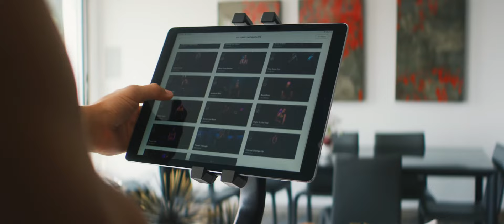Bring the Studio Experience Home with Spinning®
As the creator of the indoor cycling category, we’ve helped redefine home workouts and continue to lead the pack with digital content and studio-quality bikes, creating a truly connected experience for riders all over the world. Spinning® is committed to creating the best bikes, sweating over every detail from how they move to how they move you.

Our goal is help you find the perfect bike, Spinning® app and sensors to help you reach your fitness goals at home. From on-demand content to a fully connected ride with metrics, put the power of the original cycling brand in the palm of your hand.

Our newest all-in-one app, Spinning® Digital Plus, offers metrics-driven, on-demand classes for the ultimate connected experience. When paired with a power crank or cadence sensor and a heart rate monitor, you’ll get personalized, on-screen metrics while riding along with our rockstar instructors.

Spinning® Digital brings the energy of studio classes straight to your home without the need to connect – just fire up the app and stream our on-demand classes anytime, anywhere. Your instructor is ready when you are!

Our fitness tracker, Spinning® Connect™, is part of a digital ecosystem that works with heart rate monitors, cadence sensors and power meters to connect your ride so you can monitor and track yourself before, during, and after your time on the bike. You can also track other activities such as running, HIIT workouts and yoga! Its customizable dashboard allows you to know your power, heart-rate zones, calories burned and more to work smarter and track your progress over time.

We’re certain that whether you’re a first-time rider or Spinning® pro, Spinning® has a bike or app that will empower you to crush your fitness goals.